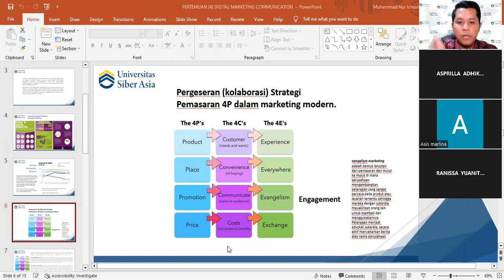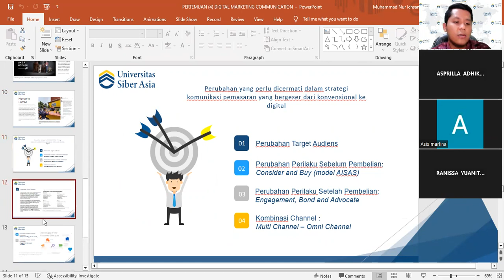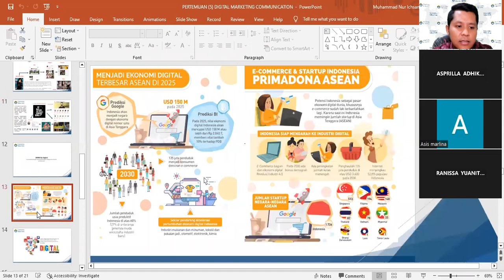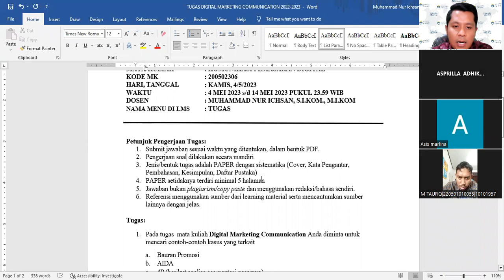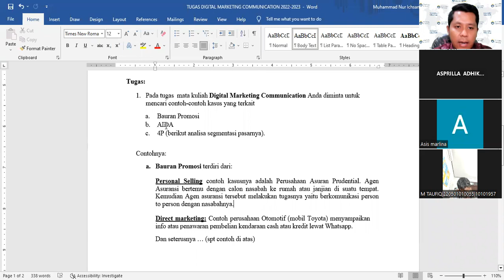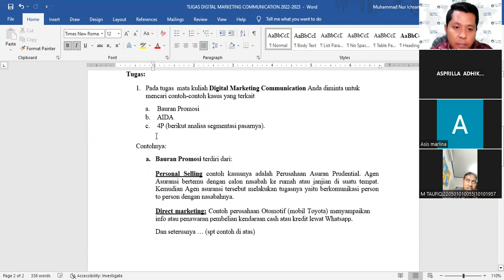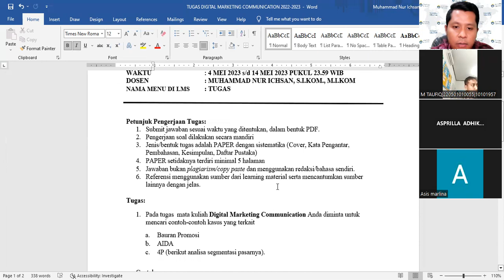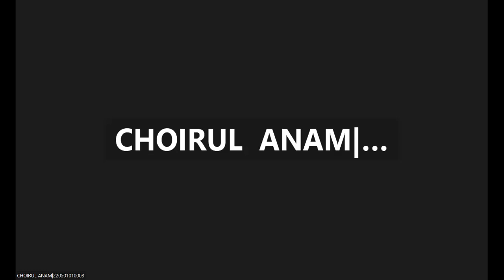Digital Marketing Communication - (Part 5, lanjutan)